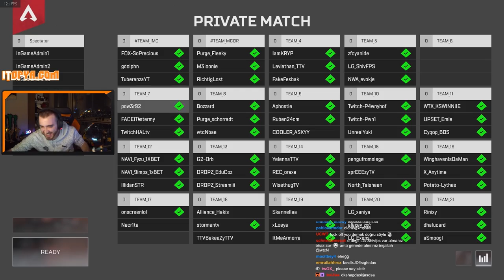Wtcn Karışık Komik Anlar | EFSANE KESİTLER |CENGHOST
Merhaba arkadaşlar Wtcn (Ferit Karakaya)'nın yayınlarındaki komik anları sizler için derledim.
(Wtcn) Ferit Karakaya'ya şu adreslerden ulaşabilirsiniz